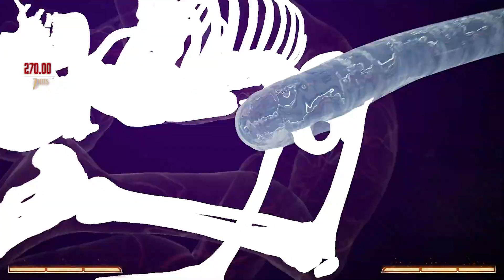Mileena is BROKEN 💀 in Mortal Kombat 1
Mileena Has No Reason Dealing SO MUCH DAMAGE! she deals insane damage in mk!
The new Mortal Kombat 1 is finally out! we get hands on new gameplay because if you preorder it you get access 5 days sooner! mortal kombat, a staple of the fighting game genre, and the most popular fighting game of all time, is finally here, in its newest version, mk1!!

Bell notification✅
it helps! 🙏